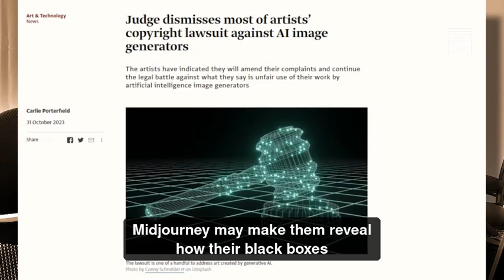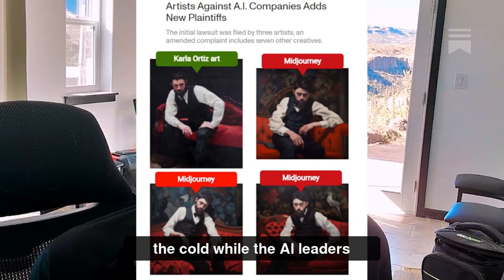Think AI is in control, listen to underdog artists rising up as AI Copyright case goes next level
First, the AI leaders came for our content, taking it without permission. It's the internet. Now a judge ok's a case to move to Discovery - watch out AI.

Underdogs are rising up, and they are sick of your grift.

- The Schmidt Hits the Fan - Private recording released

- Billionaires and Unicorns versus Artists - who wins?

- The Big Tech Goliath Bias – Act Fast and Sue People who get in your way

- The Artists are the Mighty Underdog against AI

- One Small Legal Victory, One Giant Challenge to the AI Industry

- Maybe ethics Matter. will AI do the right thing?